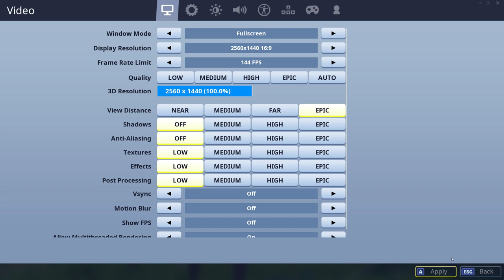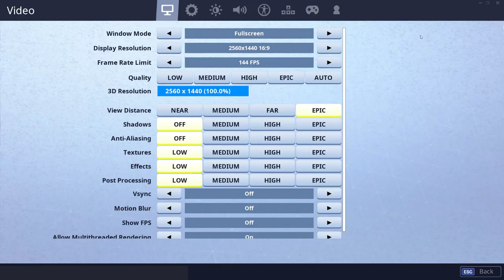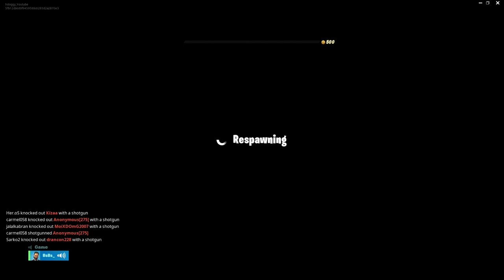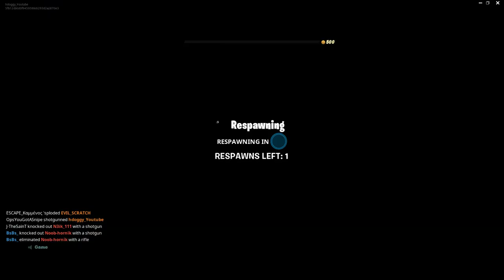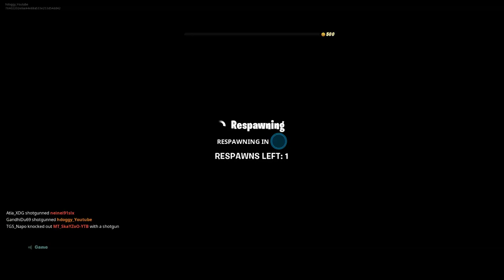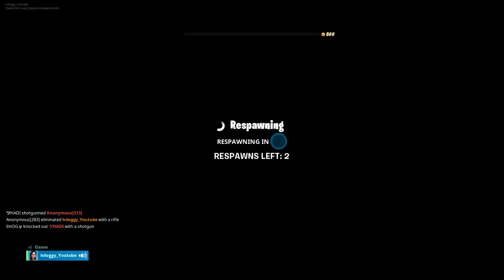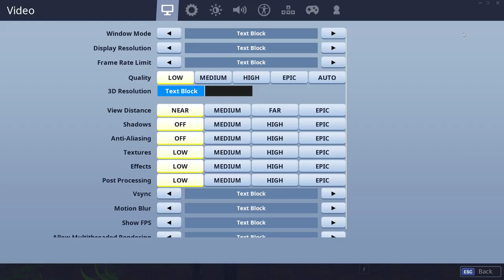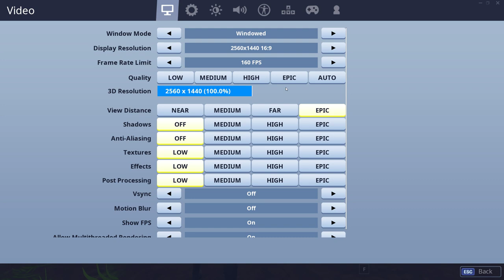2kNEW Gaming Monitor 165hz GSYNC, JOHN WICK LTM and Legendary Tactical Assault Rifle in Fortnite!!!!